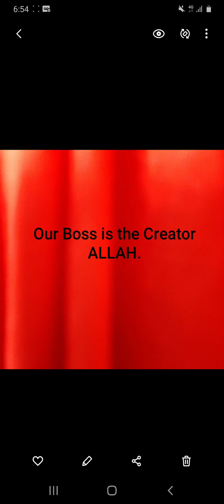You Only Get One Opportunity...